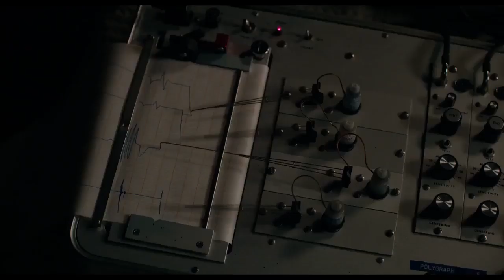X-men: THE NEW MUTANTS Official Trailer #2 (2020) Superhero Movie